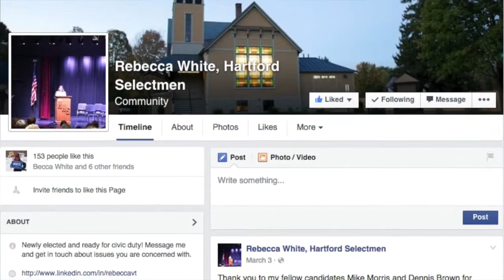Becca White Hartford Selectboard Member